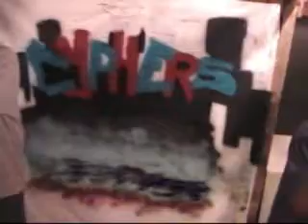Cyphers Seattle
Mar2 & Deroxs c chop it in Sea. 1 Ep. 3 of Cyphers